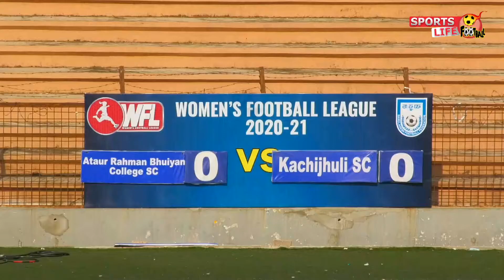নারী ফুটবল লীগ ২০২১। আতাউর রহমান ভূঁইয়া এসসি VS কচিঝুলি এসসি ম্যাচ Part- 03। SPORTS LIFE FOOTBALL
নারী ফুটবল লীগ ২০২১। আতাউর রহমান ভূঁইয়া এসসি VS কচিঝুলি এসসি ম্যাচ Part- 03
A Video By : SPORTS LIFE FOOTBALL

"মহিলা ফুটবল লীগ ২০২০-২১" ভেন্যু : বীরশ্রেষ্ঠ শহীদ সিপাহী মোস্তফা কামাল স্টেডিয়াম তারিখ : ২২-০৫-২০২১ আতাউর রহমান ভূঁইয়া কলেজ এসসি ১১-০ গোলের বড় ব্যবধানে পরাজিত করে কচিঝুলি স্পোর্টিং ক্লাব কে। আতাউর রাহমান ভূঁইয়া কলেজ এসসি এর পক্ষে শাহেদা আক্তার রিপা ২৩, ৫৮ ও ৭৫ মিনিটে তিনটি, আনুচিং মোগিনি ৮২, ৮৮ ও ৯০ মিনিটে তিনটি, আকলিমা খাতুন ৫ ও ১০ মিনিটে দু’টি এবং মারজিয়া, সাজেদা খাতুন ও স্বপ্না রানী ৫৫, ৭১ ও ৮৭ মিনিটে তিনটি গোল করেন।